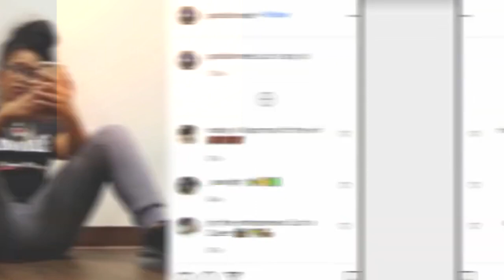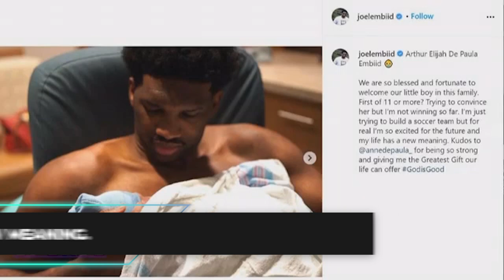NBA Players Who Dated GORGEOUS Celebrities!